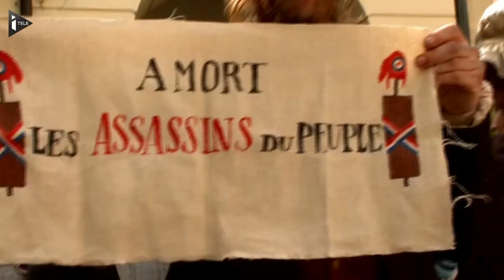La saga "Les Visiteurs" est de retour au cinéma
"Les Visiteurs, la Révolution", le troisième volet des aventures du chevalier Godefroy de Montmirail
et de son valet Jacquouille la fripouille, sort sur les écrans le 6 avril.
Jean Reno et Christian Clavier sont de nouveau de la partie pour interpréter ce duo. Ils sont entourés d'une nouvelle génération d'acteurs mais sont dirigés par le même réalisateur, Jean-Marie Poiré.